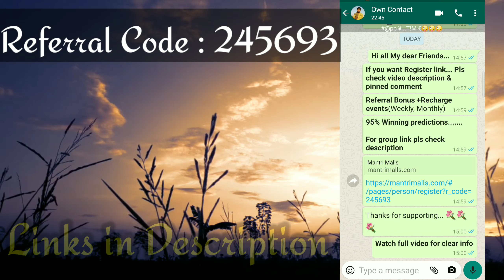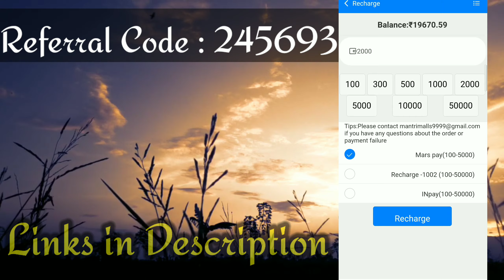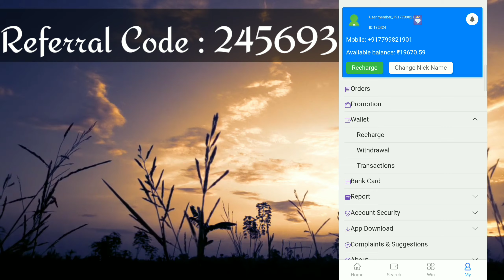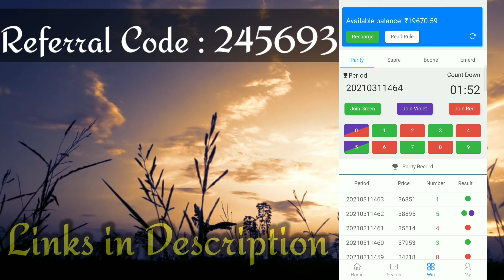Colour prediction game | Colour prediction game bonus | Colour prediction game referral Bonus tricks